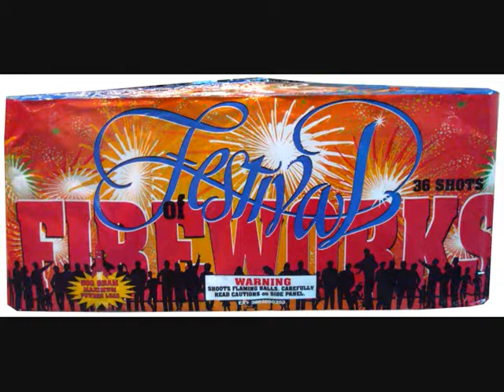Festival of Fireworks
Green glitter tails to green stars, silver glitter tails to red crackling stars, ending in a 12-shot finale of whistling tails to crackling flowers.